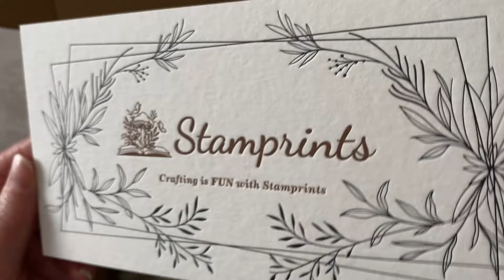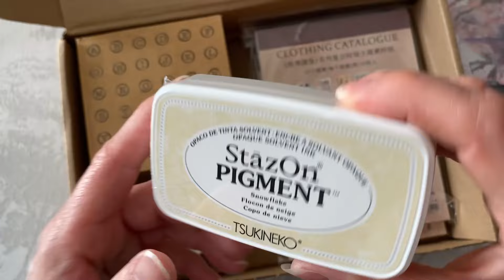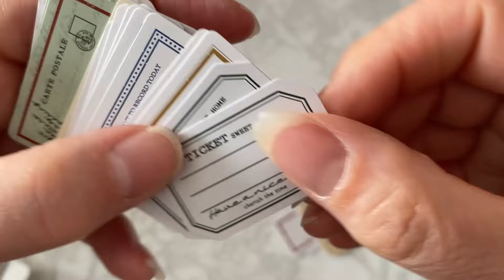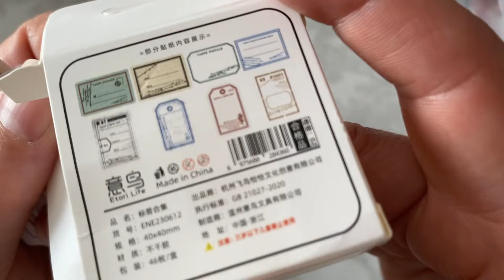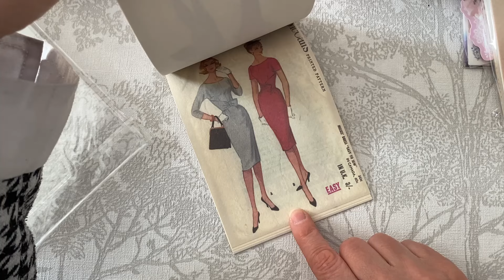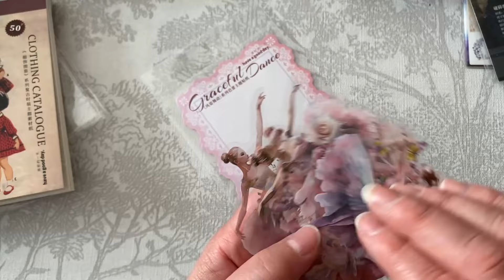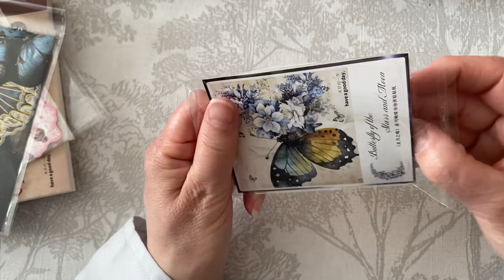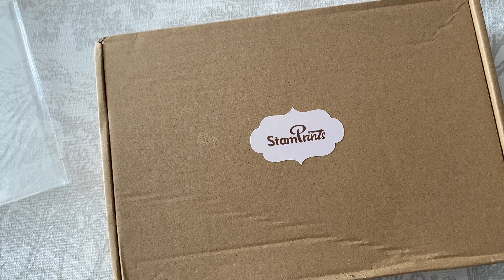STAMPRINTS ENCORE DES MERVEILLES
Une remise de 15 % avec le code : PERLE

Vous pouvez me retrouver et me suivre sur INSTAGRAM : PERLECOME SCRAP